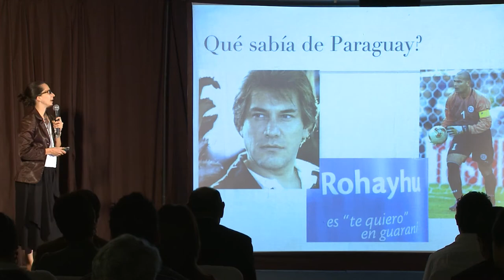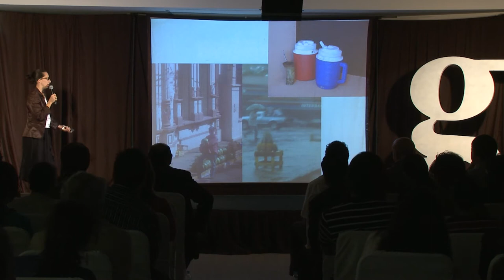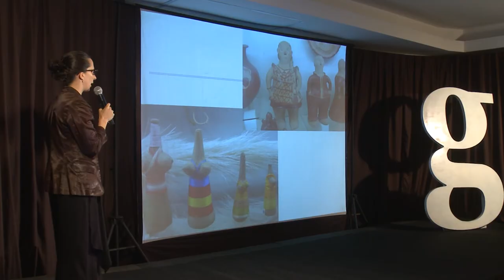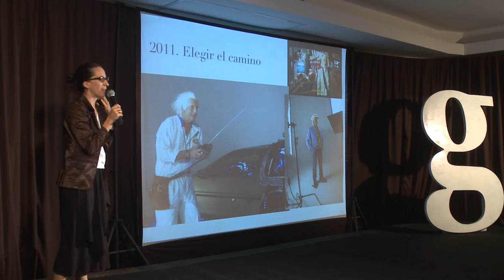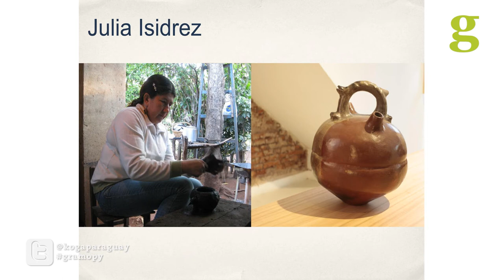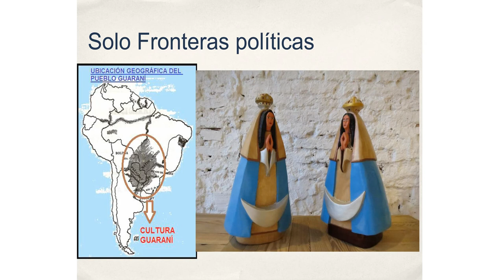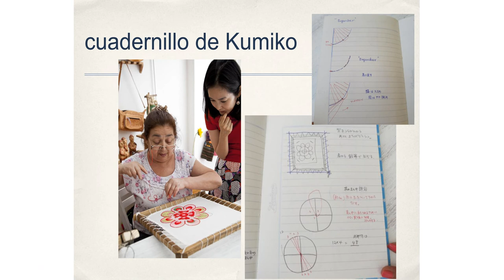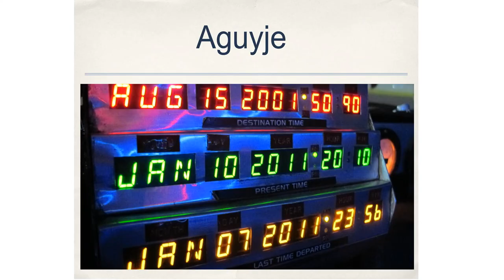Gramo / Caro Urresti / Guaraní Porá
La estética paraguaya como elemento del diseño.